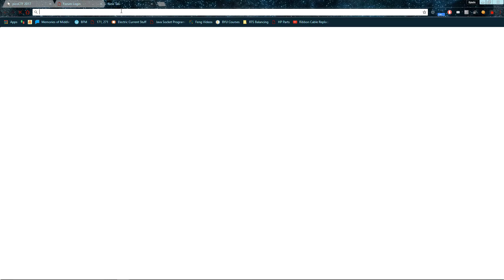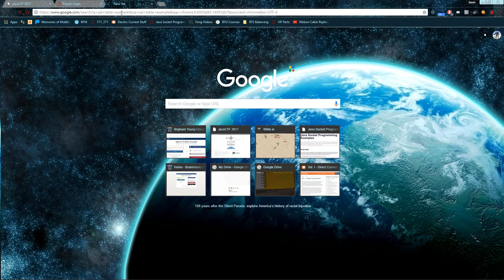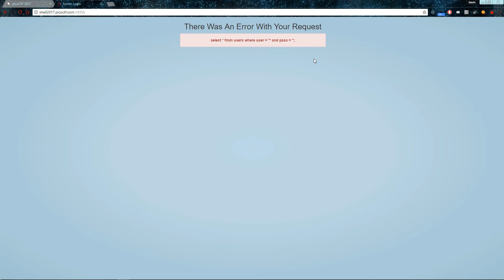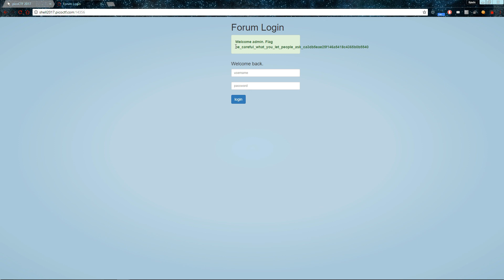PicoCTF 2017 - My First SQL Walkthrough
Level 2 - My First SQL - Web Exploitation
PicoCTF 2017 CyberSecurity Competition
Challenge Walkthroughs

NOTE: Basic knowledge of Boolean Algebra is required